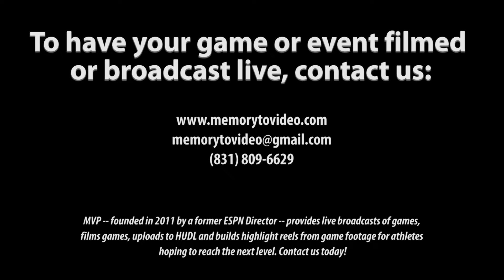2022 NE Football Showcase (230): OT/DT Dominick Parry (St. Joseph HS)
The 2022 Northeast Football Showcase, featuring Dominick Parry

Height / Weight: 5’ 8” 220 lbs
Broad Jump: 5’ 9”
Vertical: 18”

Bench:185 lbs, 16 reps
40-yd: 6.05 secs